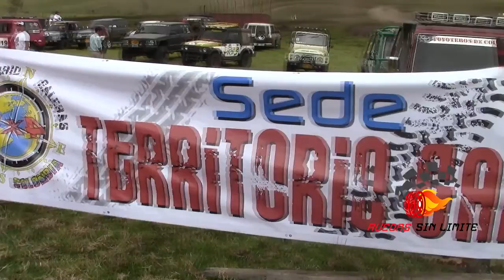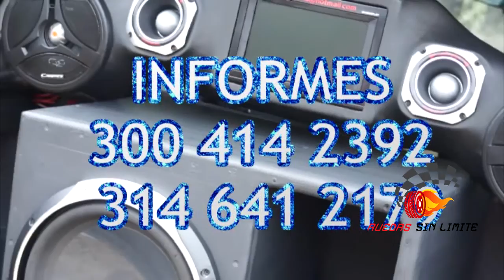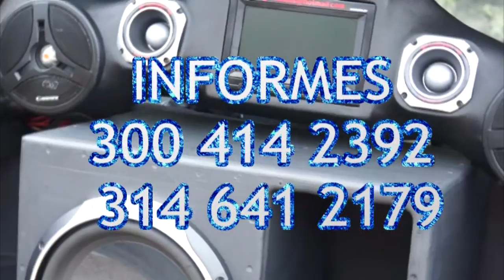RUEDAS SIN LIMITE 8 MARZO DE 2016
RUEDAS SIN LIMITE PASTO 8 MARZO DE 2016